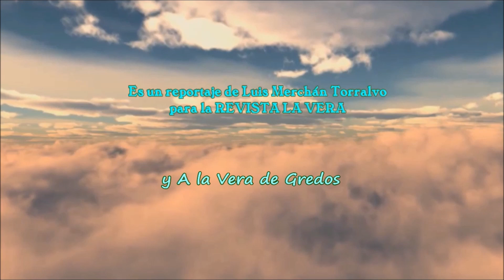En Tejeda de Tiétar actuación de Cia Roxi Katcheroff "Malabarian on the Rox" - NOSOLOCIRCO